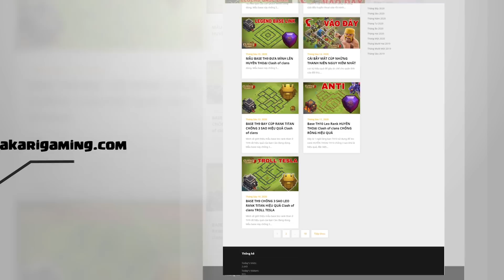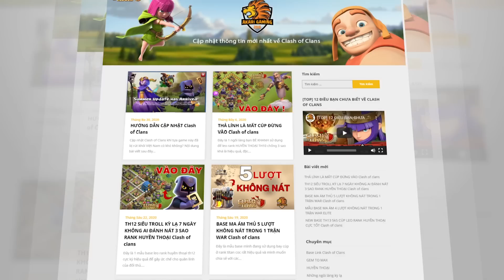Qc Hybrid 6 Healers Vật Lý Ấn Độ Lạ Lắm Clash of clans | Akari Gaming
Video Chapters:
00:00 Intro
00:33 Can KamalJeet - Qc Hybrid
03:21 NAVI STARs - Skelly Donut Lalo
06:35 Preetish - SMinion Super Dragon
09:25 Morio - Qc Lalo
12:15 Khalsa - Blizzard Lalo
15:20 NAVI GAKU - Qc Lalo
18:32 Jack - Qc Hybrid
21:43 NAVI Klaus - Skelly Donut Lalo
25:07 IND mwc - Zap Lalo
28:22 NAVI KAZUMA - Qc Hog